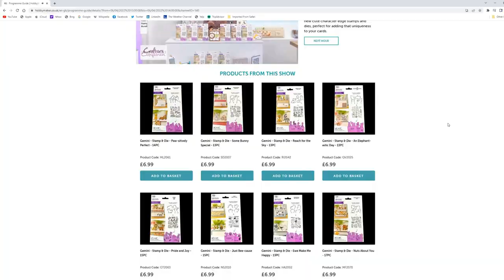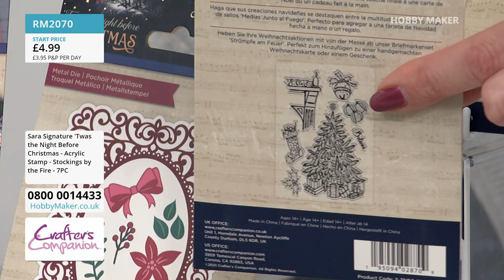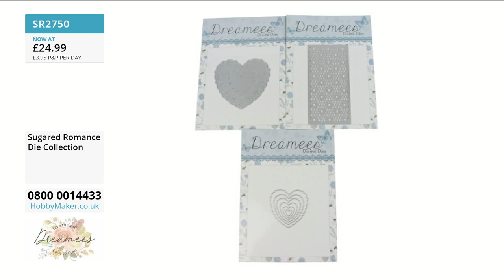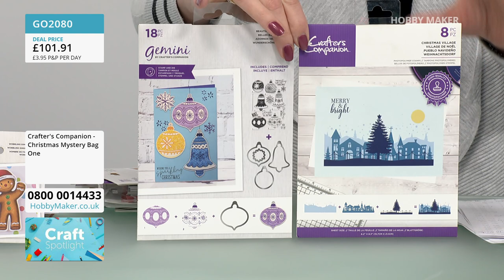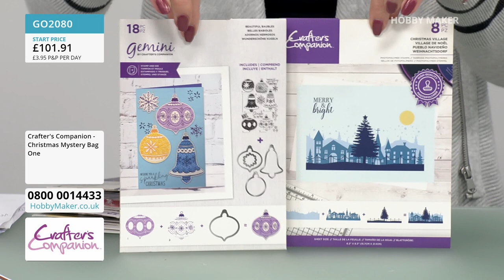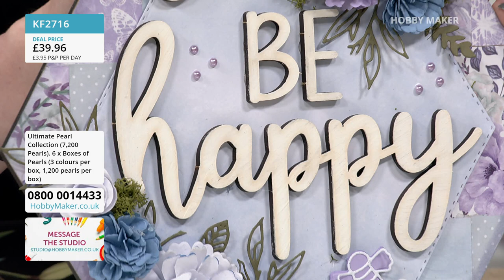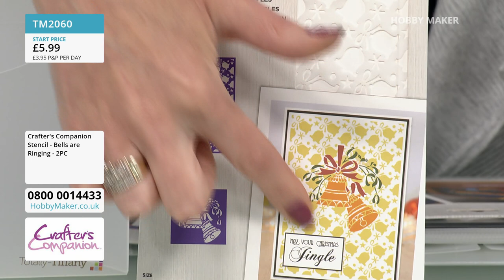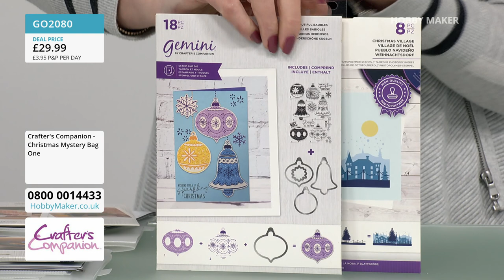26/6/2022 Crafter's Companion & Dreamees